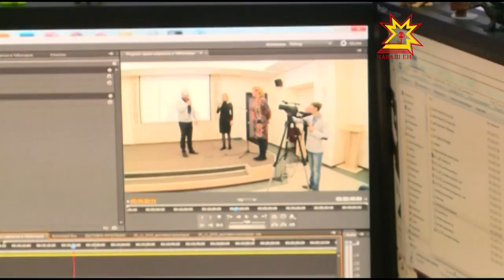Михаил Игнатьев познакомился с работой Национальной телерадиокомпанией Чувашии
Как создается телевизионный продукт? Ответ на этот вопрос для многих остается загадкой. Сколько людей нужно задействовать для создания 1 минуты телеэфира? Сколько времени и сил нужно затратить, чтобы жители Чувашии увидели 10 выпусков новостей в день? Сегодня с работой Национальной телерадиокомпании Чувашии изнутри познакомился Глава республики Михаил Игнатьев.